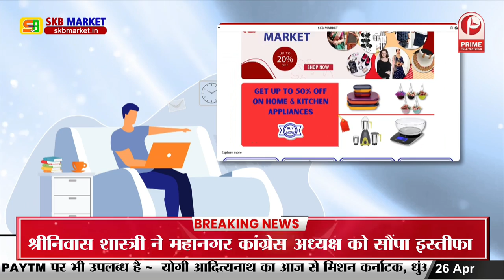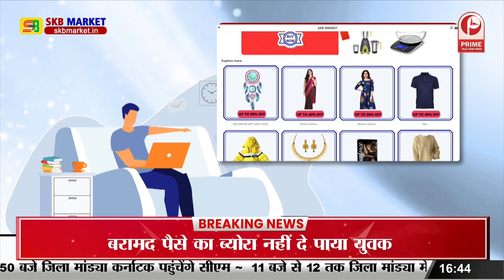Muzaffarpur : मंत्री के काफिले ने बच्चे को मारी टक्कर || Prime Tv